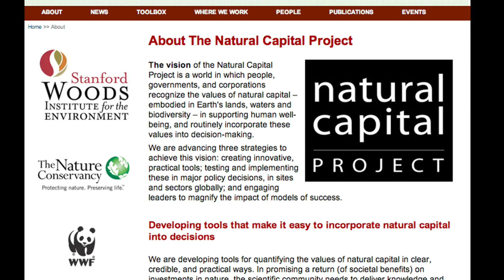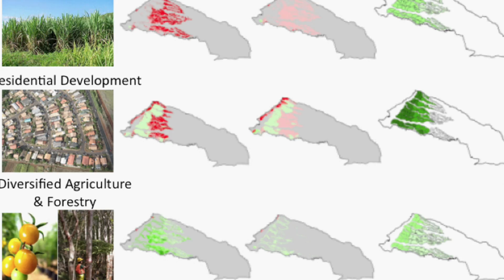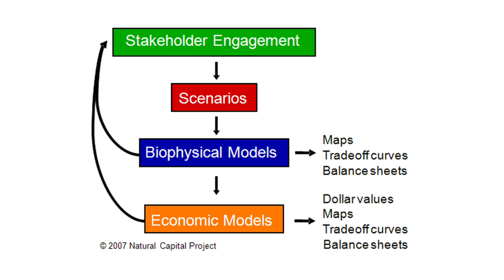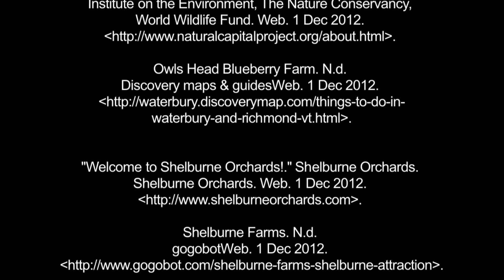Natural Capital Project and Nature's Benefits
Title: The Natural Capital Project and Nature's Benefits

Presenter: Dr. Taylor Ricketts, Director of the Gund Institute for Ecological Economics and Professor of Natural Resources at the Rubenstein School of Environment and Natural Resources at UVM.

Topic: Gund Director, Taylor Ricketts, discusses the Natural Capital Project, which is developing tools for quantifying the values of natural capital in clear, credible, and practical ways. He discusses InVEST, a family of software-based tools that enable decision-makers to quantify the importance of natural capital, assess tradeoffs associated with alternative choices, and integrate conservation and human development. He explains his work examining the benefits of native pollinators for farmers in maximizing their crop production.  With the overall goal of optimizing the management of landscapes that allow farmers to make a living while species and biodiversity thrive. Taylor also explores how he is applying this work to the Vermont landscape through the variety of locally important crops and farmer livelihoods that depend on pollination services.